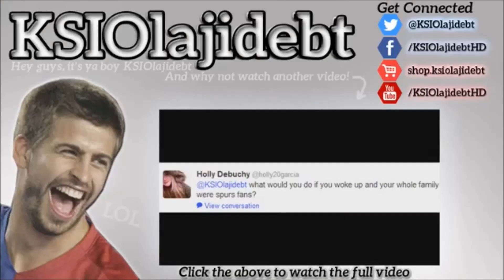sideman crossbar challenge!!!!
Also Sub to these people!!!